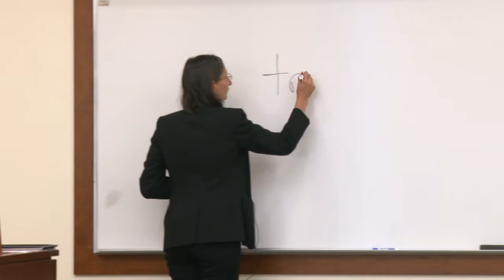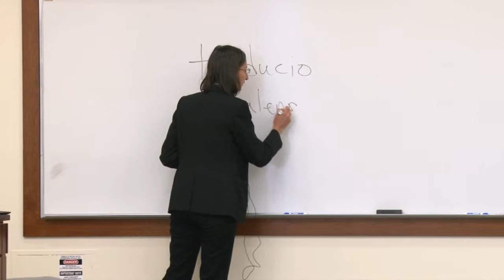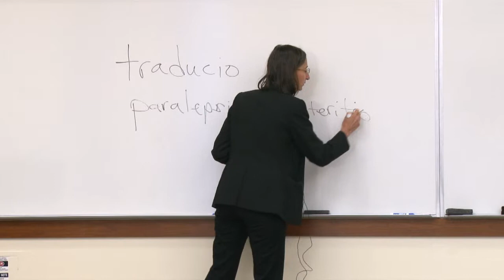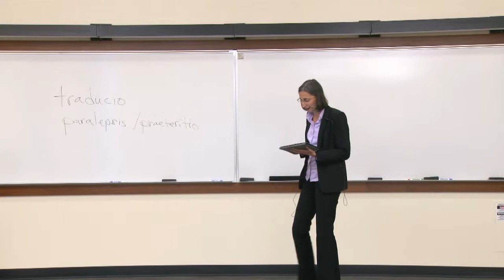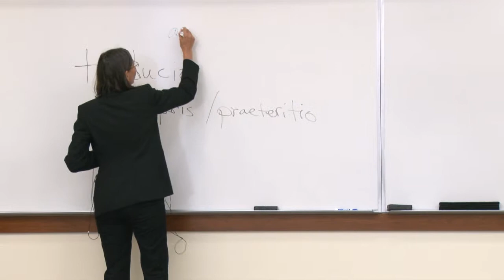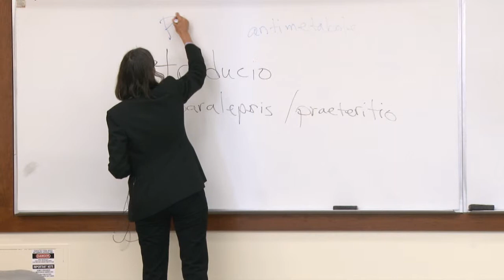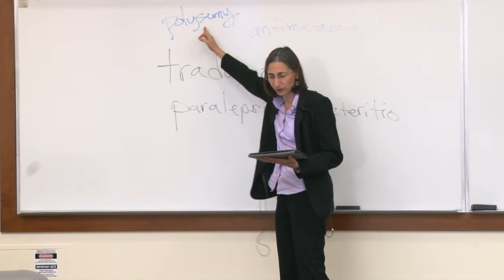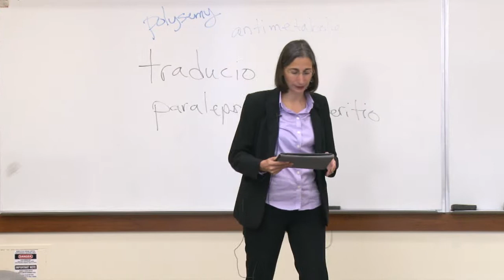Inaugural Lecture: Leah Ceccarelli 9/16/2013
“Rhetoric of Science: Crossing Disciplinary Boundaries”

Communication Professor Leah Ceccarelli’s lecture was the first in a new series called “Inaugural Lectures,” given by Communication Department faculty. In this series, recently promoted full professors and principal lecturers will offer reflective, autobiographical lectures on the questions and ideas that motivate their scholarship, and the people and ideas that have inspired them.